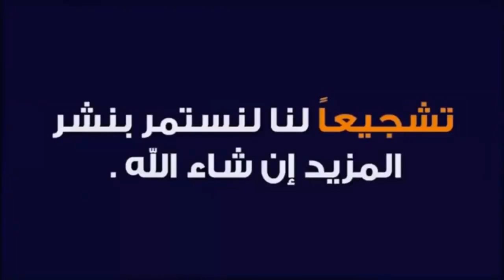ملخص وأهداف مباراة مصر والأردن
أهداف منتخب مصر ضد الاردن
هدف منخب الاردن ضد مصر
ملخص مباراة الارذن ومصر
مصر والارذن
كأس العرب مصر والأرذن
مباراة ربع النهائي مصر والأردن
لجنون شـ1 عالمي HD
ملخص مصر والاردن
اهداف مصر والاردن
ملخص مباراة مصر والاردن 3-1 كاس العرب - قمة الجنون شـ1 عالمي HD
اهداف مصر اليوم
اهداف مباراة مصر مصر اليوم
ملخص مباراة مصر اليوم
مصر والاردن _ اهداف مصر والاردن
ملخص مباراة مصر والاردن اليوم في دور ربع نهائي كاس العرب
اهداف مصر اليوم مع الاردن
اهداف مصر اليوم ضد الاردن
اهداف مصر والاردن اليوم السبت
مباراة مصر اليوم
مباراة مصر والاردن
مباراة مصر والاردن اليوم
ملخص مصر اليوم
ملخص مصر والاردن
ملخص مصر والاردن اليوم
ملخص مباراة مصر والاردن
ملخص مباراة مصر والاردن اليوم
اهداف مصر اليوم
اهداف مصر
اهداف مصر والاردن
اهداف مصر والاردن اليوم
اهداف مباراة مصر اليوم
اهداف مباراة مصر والاردن
اهداف مباراة مصر والاردن اليوم
اهداف مصر اليوم